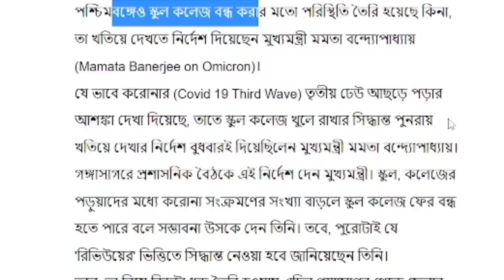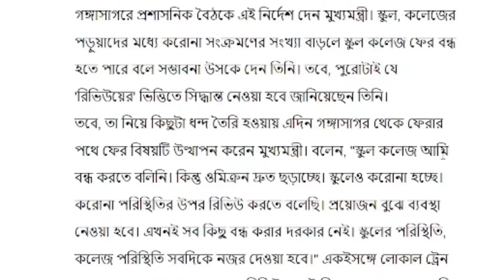ফের রাজ্যজুড়ে বন্ধ হচ্ছে স্কুল কলেজ!এইমাত্র বড় ঘোষণা করলেন মুখ্যমন্ত্রী মমতা |School College Close